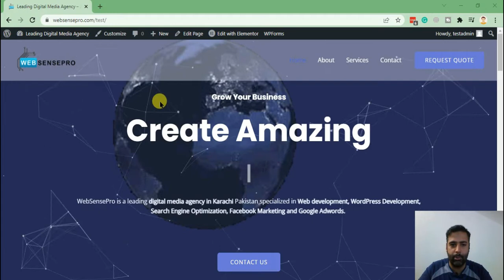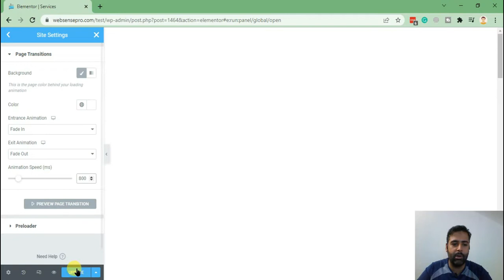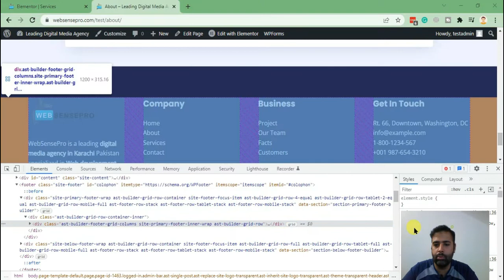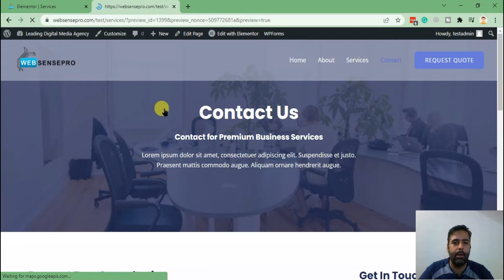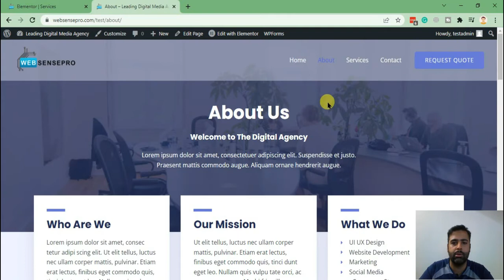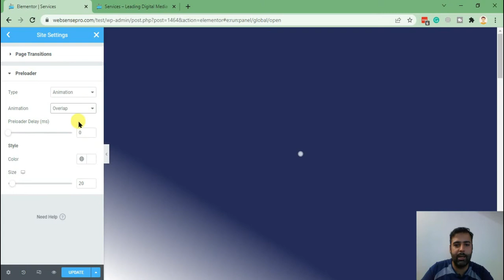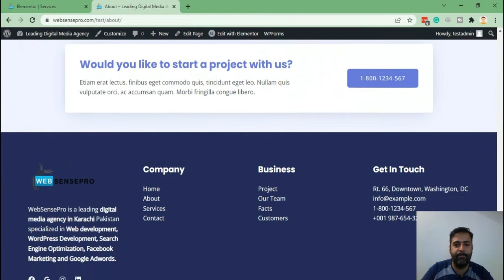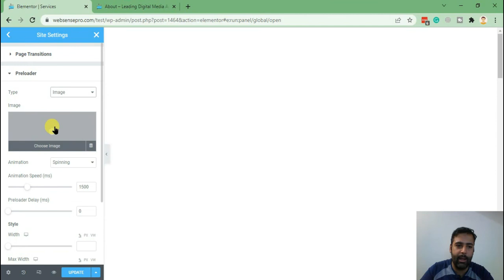How To Add Page Transition and Preloader in Elementor Pro (Easy Way)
In this video, you will learn how to add a page transition and preloader in Elementor Pro.

Adding a page transition can give your website a more polished look, while a preloader can help keep your visitors informed of progress as they wait for your website to load.

00:00 Intro
00:28 Adding Page-Transition in Elementor Pro
05:40 Addin Preloader in Elementor Pro